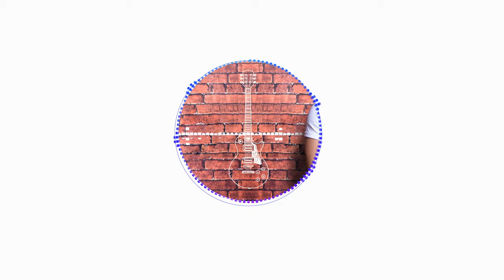Ahmed Hassan - Hayaty Ahla (Lyric Video)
Ahmed Hassan - Hayaty Ahla (Lyric Video) | أحمد حسن - حياتي أحلى

CREDITS:
AUDIO:
Composer: Samer Abu Taleb
Lyrics: Ihab Abdel Azem
Arrangement: Omar Ismail
Mix & Mastering: Moustafa Raouf
Guitar: Moustafa Nasr
Accordion: Rami Salah
Vocal Producer: Ahmed Moustafa - Niiis

Video Director: Ahmed Hassan
Video Producer, Editing, GFX: Sara Hisham
Art Director: Omar Hossam “Leo”
Styled by Roudi Samaha
Shots by Fahd El Sayaad
Location Director: Mohamed Saad

Music video by Ahmed Hassan performing Hayaty Ahla (Lyric Video).